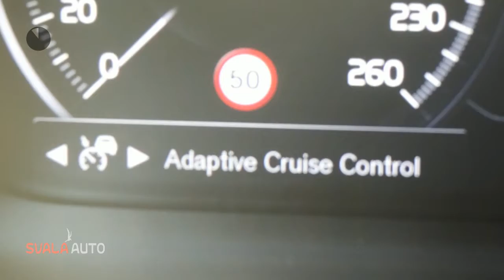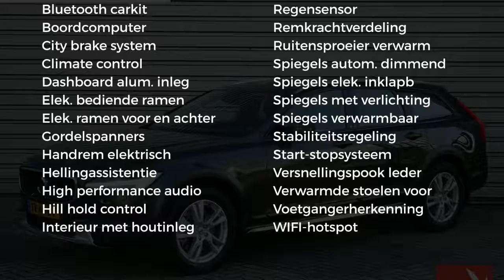Volvo V90 Cross Country T5 AWD 90th Anniversary Edition - Scuff Plates - Keyless - AUT